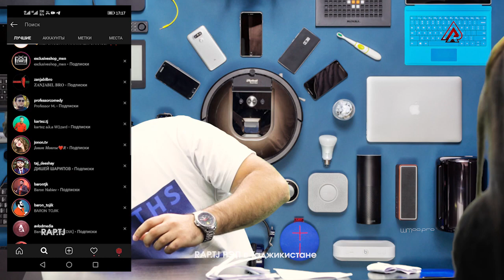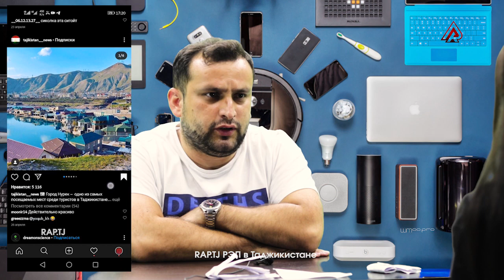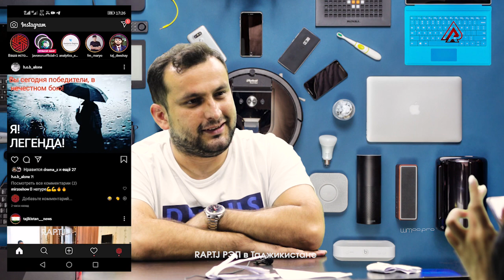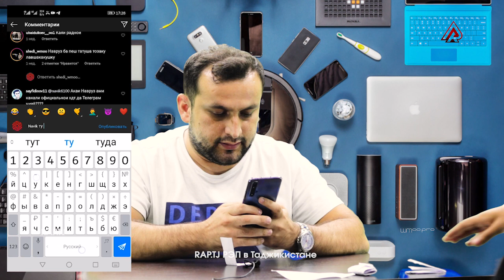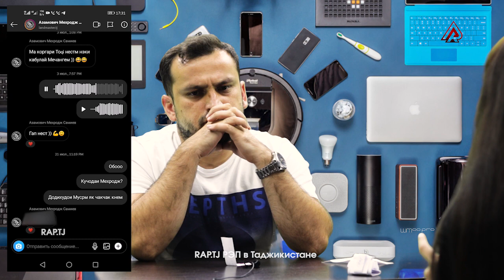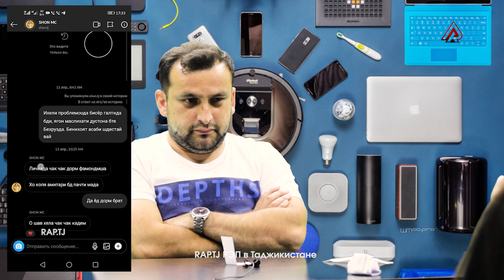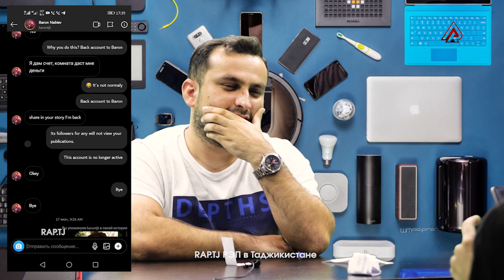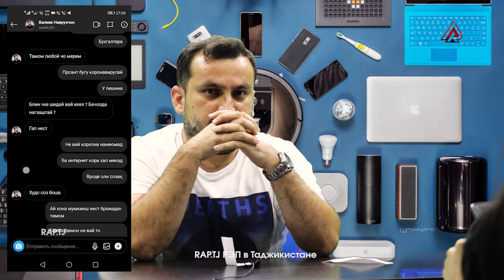ШОН руй АСОСИТА нишон те, то кая МАРДУМА фиреб мекуни? / КОФТУКОБ #4 Додихудо (RAP.TJ)